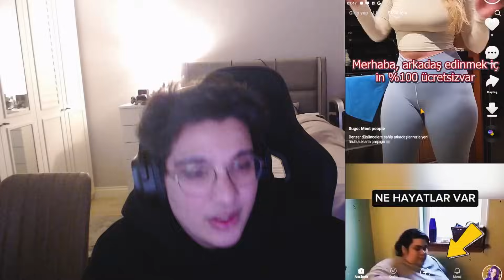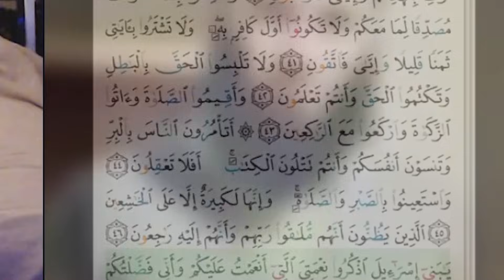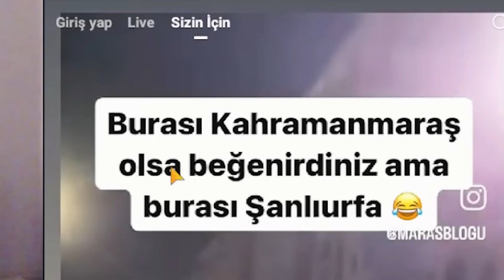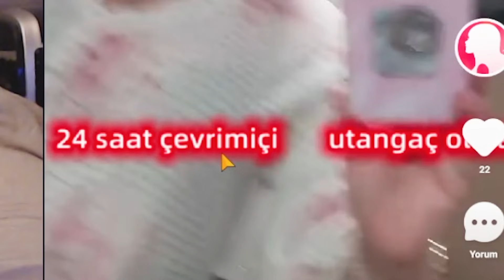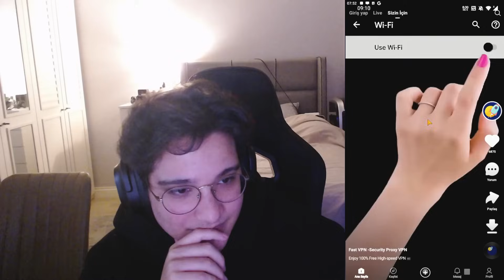Kaliteli içerik bulana kadar kwai izliyorum #6